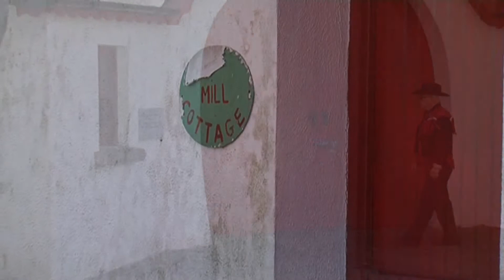Thirty Days In Twenty Years Ally Harron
Ally Harron